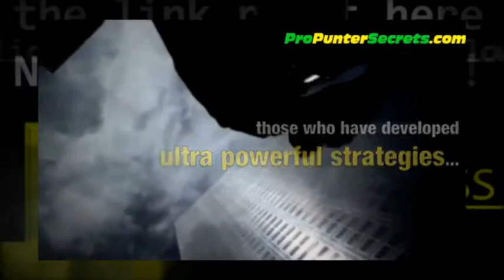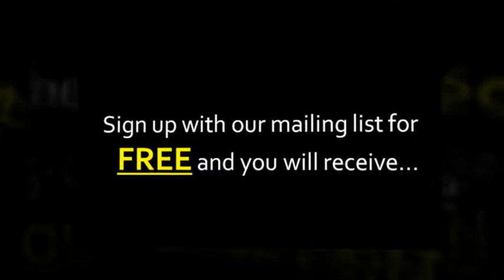Horse Racing Fixtures